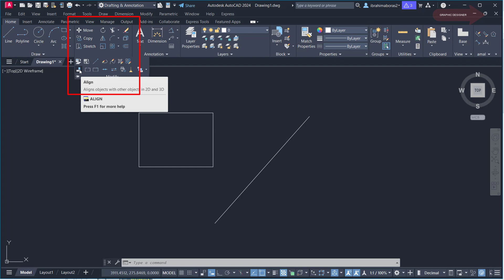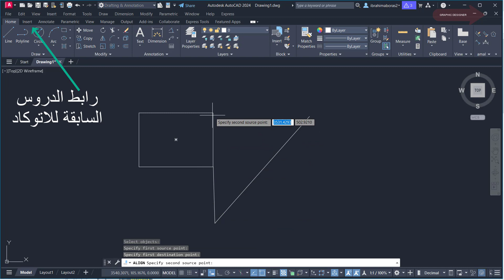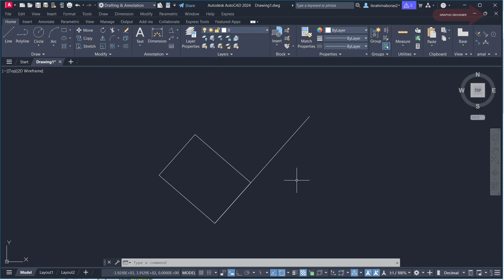18 - للمبتدئين شرح أمر التعديل على الرسومات فى الأتوكاد ALIGN IN AUTOCAD 2024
للمبتدئين شرح أمر التعديل على الرسومات فى الأتوكاد ALIGN IN AUTOCAD 2024